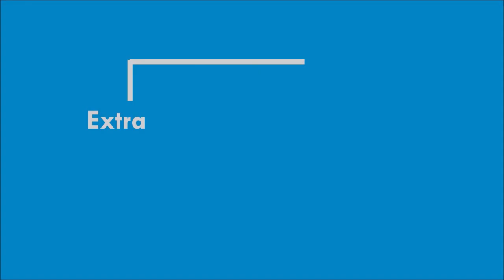Actress Saranya Nag Latest Family Pics | Kadhal Saranya | Biography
Actress Saranya Nag Latest Family Pics | Biography
Saranya Nag | Saranya is an Actress from India. born in Chennai
Kadhal Saranya | Saranya Nag is an actress, known for Peraanmai (2009), Doosukeltha (2013) and 10th Class (2006)